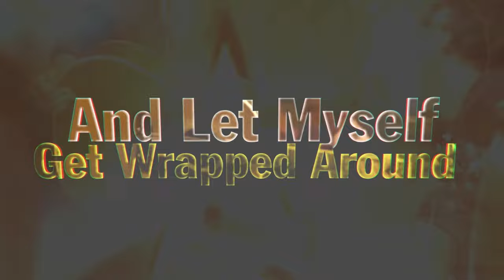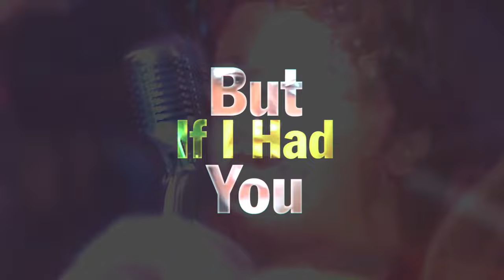Drake Milligan - Sounds Like Something I'd Do (Lyric Video)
Lyrics:
STAYING TOO LONG AT THE HONKY TONK
SPENDING TOO MUCH JUST TO TIE ONE ON
LITTLE LESS RIGHT AND A LOT MORE WRONG
SOUNDS LIKE SOMETHIN’ I’D DO
CALLIN’ IN SICK WHEN THE FISH ARE BITIN’
TAKIN’ THOSE CURVES WITH THE GRAVEL FLYIN’
KEEPIN’ ONE EYE ON THE NEXT HORIZON

I NEVER HAD A REASON GIRL
TO GO ROUND LOOKIN’ FOR A FIRE TO WALK THROUGH
IT AIN’T LIKE ME
TO WANT SOMEBODY REARRANGING ALL MY WANT TO’S
I AIN’T THE KIND TO SETTLE DOWN
OR LET MY SELF GET WRAPPED AROUND
SOMEBODY’S FINGER BUT IF I HAD YOU
BABY, SOUNDS LIKE SOMETHIN’ I’D DO

CLEANIN’ MY TRUCK, GET IT PUSHIN’ 80
PICKIN’ YOU UP AND LATER MAYBE
GETTIN’ ONE KISS AND GOIN’ HALF CRAZY

OR LET MY HEART GET WRAPPED AROUND
BABY, SOUNDS LIKE SOMETHIN’
BABY, OH IT SOUNDS LIKE SOMETHIN’